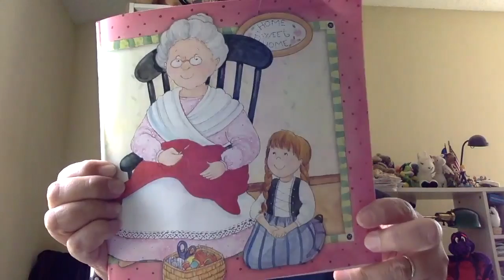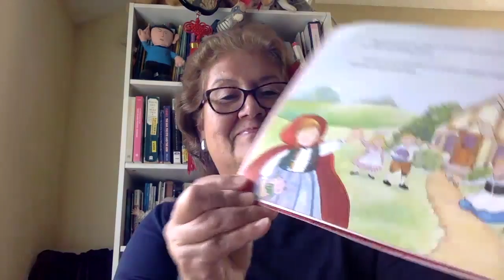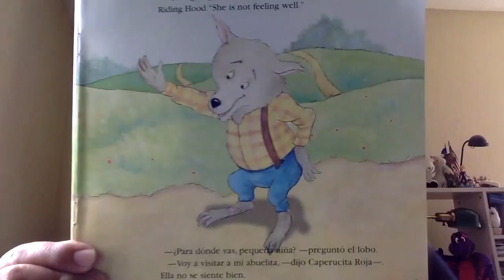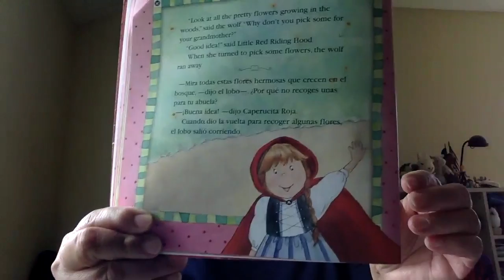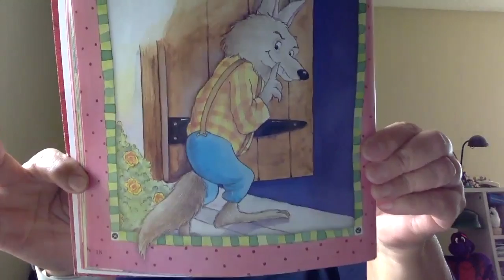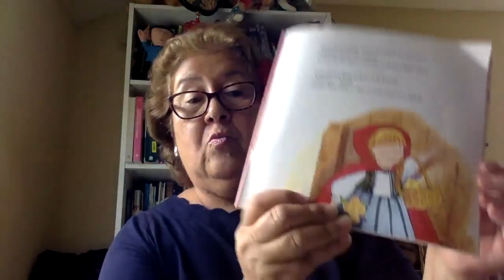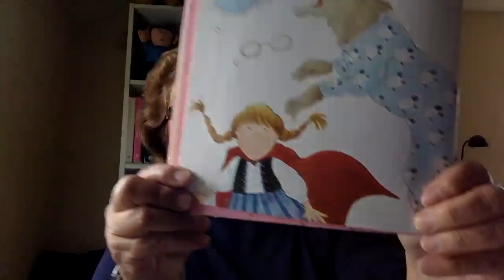Caperucita Roja por Candice Ransom